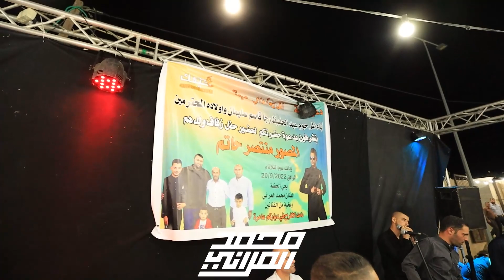اجمل ما غناه شاعر مرج بن عامر الفنان محمد العراني و الفنان مصطفى الخطيب في مهرجان عكيفك عجة 2022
العراني مهرجان @akefak للعريس منتصر القاسم

شاعر مرج بن عامر ( الفنان محمد العراني )